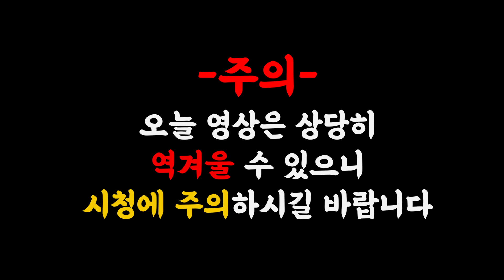브이로그 Ep.61 여자친구가 남자친구에게 화장해주기 (Vlog Episode.61 Girlfriend puts make-up on her boyfriend)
다소 충격적(?)이고 자극적(?)인 영상은 아닙니다만

평소와는 다른 모습으로 썸네일에 비춰진 모습에

많이 당황하셨을거라 생각합니다.

이번 브이로그 영상은 제목 그대로

카라오의 여자친구가 카라오에게 메이크업을 시켜주는 영상입니다.

메이크업 회의 및 메이크업 영상과정과

브이로그에서 메이크업까지 해주는 영상까지

어떻게 메이크업이 돼었을지??

자막 오역 충고사항은 메일로 보내주세요